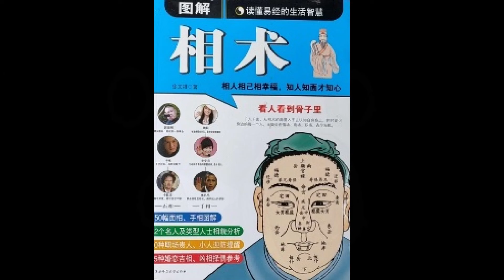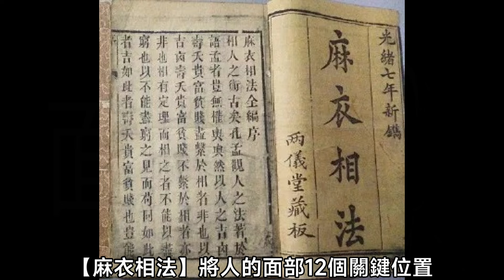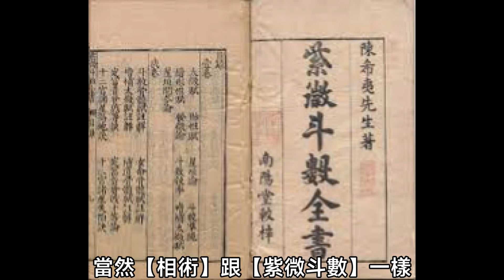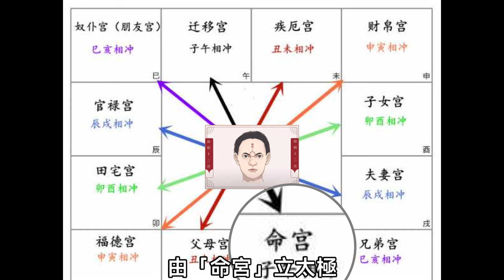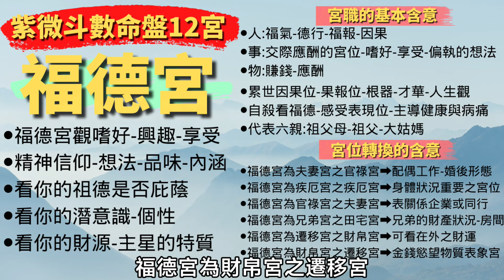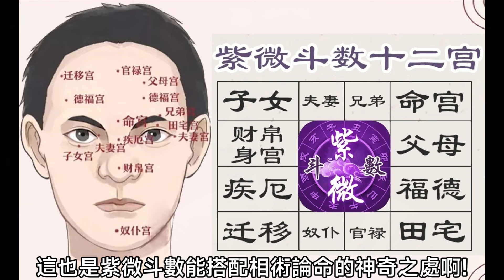【🌟極速學紫微，命盤12宮深度解析🌟:紫微斗數命盤六事宮詳解，宮位轉換一次搞懂！】| 命運好好玩 | 2024年免費紫微斗數課程EP30：財帛宮、疾厄宮、遷移宮、官祿宮、田宅宮、福德宮全攻略!🔑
😎大家好，歡迎來到【無名老師】的YouTube頻道！在今天的影片中，我們將深入探討紫微斗數【命盤12宮】與【面相12宮】之間的密切關係。古人常言「命由己造，相由心生」，這句話反映了命理學與面相學之間的奧妙連結。佛家和道家的智慧，以及山醫命相卜的五術，都認為人的外貌蘊藏著深刻的命理玄機。其中，【麻衣相法】是一種重要的相術，它將人的面部分為12個關鍵位置，我們稱之為面相12宮。這些宮位與紫微斗數命盤12宮有著緊密的對應關係，它們是命理學和面相學結合的重要一環。

【🔍紫微斗數命盤12宮深度分析🔍】【詳解六事宮】 【宮職含意及宮位轉換】【財帛宮】【疾厄宮】【遷移宮】【官祿宮】【田宅宮】【福德宮】【紫微斗數2023，免費學習紫微斗數，命運好好玩-EP.30】

0:00 【前言】
0:34 【命盤12宮】與【面相12宮】
3:20【詳解紫微斗數財帛宮】
5:34【詳解紫微斗數疾厄宮】
8:12【詳解紫微斗數遷移宮】
11:23【詳解紫微斗數官祿宮】
14:26【詳解紫微斗數田宅宮】
18:00【詳解紫微斗數福德宮】
21:45 最後無名的師父說:【如何快速記住紫微斗數六事宮??】

🔍舉例來說，命宮位於印堂，是整個命盤的起點，代表著個人的本命面向。遷移宮則關聯著外出旅行的吉凶，官祿宮揭示了事業和官運的展望。福德宮則呈現了品德和福報的連結，而夫妻宮則關係到感情和婚姻。子女宮與子嗣狀況相關，交友宮揭示了人際關係，而兄弟宮則關聯兄弟姊妹。田宅宮揭示了家中不動產的狀況，疾厄宮則關心身體健康。父母宮則連結父母的健康和關係，財帛宮關聯財富和賺錢能力。在命理學中，命宮是最重要的，它象徵命運的起點。然後，我們可以轉向其他宮位來觀察個人的命運軌跡，這也與面相學中的面相12宮相互呼應。

📢在這集影片中，我們將深入解析其中的「六事宮」。六事宮包括了【財帛宮】【疾厄宮】【遷移宮】【官祿宮】【田宅宮】【福德宮】，就是論親人、感情以外的關係。通過研究這些宮位的涵義，我們可以更深入地了解自己的人生走向，洞悉各個層面的影響和交互作用。這對於解開人生之謎、探索人際關係、了解自己的優勢和挑戰，都有著重要的意義。

如果你對【紫微斗數】感興趣，想要深入了解這些精彩的主題，請繼續關注我們的頻道，我們將會帶來更多關於紫微斗數的精彩內容，讓你更加全面地認識【紫微斗數】。感謝大家的收看！

📌 重要及免責聲明：
影片及圖片資源大多由網路或免費資源上取得，如有版權爭議請主動提醒告知，將會主動移除或附註來源說明，以上內容僅供參考，如需解決具體問題，詳詢相關領域專業人士，再次感謝!!